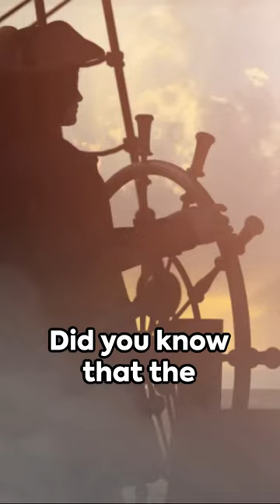Insider secrets of Pirates stock exchange revealed!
In this short video, I discuss the reasons why people are investing in Pirates

There is a lot of hype surrounding the Somali Pirates and their recent cargo ship attack. I discuss the reasons why people are investing in this movement and whether it's a good or bad investment. I also look into the future of Somalia and whether it represents a positive or negative trend for the country.
In this video, we're investigating why people are investing in Pirates somalia and what it means for the future.Somalia is in the headlines as a result of a cargo ship attack that has left dozens dead. People are turning to Pirates somalia as a way to explore this complex and dangerous country. This documentary film explores the challenges and opportunities that lie ahead for Somalia as it tries to rebuild its economy and society.
Somalia's Pirate Stock Exchange:In the fishing town of Harardhere, located approximately 250 miles northeast of Mogadishu, a unique system emerged in 2009. Recognizing the potential profitability of piracy and the lack of government intervention, locals decided to capitalize on their primary export: piracy. In Harardhere, many would join private gangs to avoid militancy, poverty, and petty theft. This led to the establishment of the world's first Pirate Stock Exchange. Over 70 distinct maritime operations are listed on this exchange. When a pirate mission is successful, the investors who funded the mission earn a share of the total profits. This system has been so lucrative that the town, once overlooked by the world, saw a surge in luxury cars and improved infrastructure. Even district government officials allegedly receive a cut to fund public services. The process involves pirates attacking container ships, capturing hostages, and then securing ransoms. One notable instance mentioned a lady who invested in an RPG-7 for a pirate venture and received a hefty return of US$75,000. [Source]